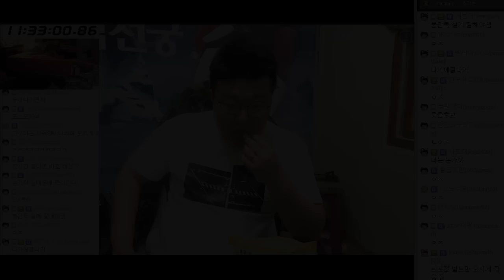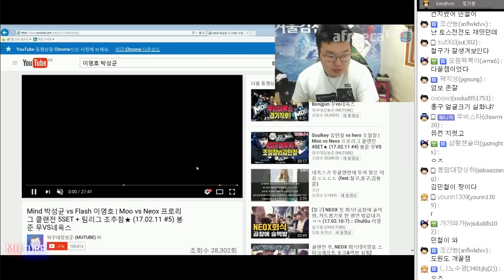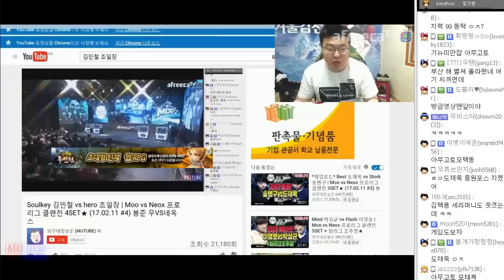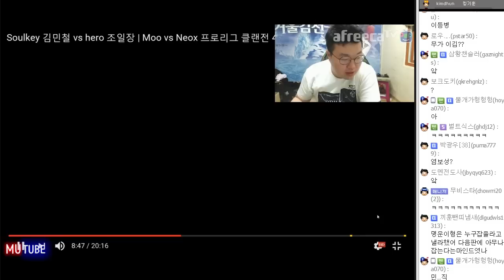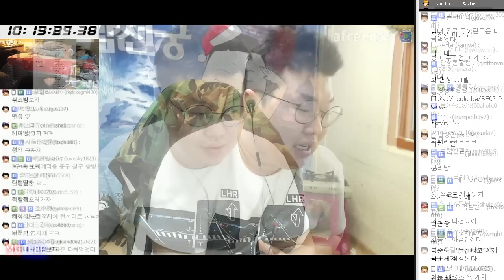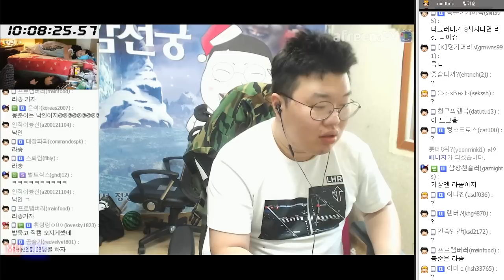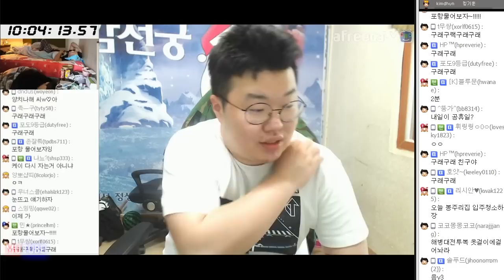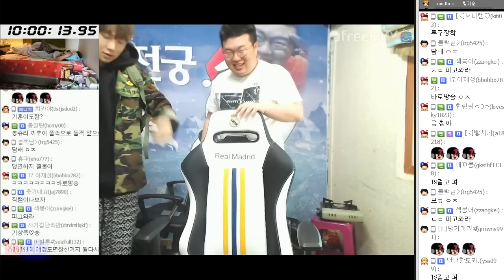감동의.. 무클랜 VS 네옥스 다시보자★ 불침번 마무리! (17.02.15 #12) Bongjun